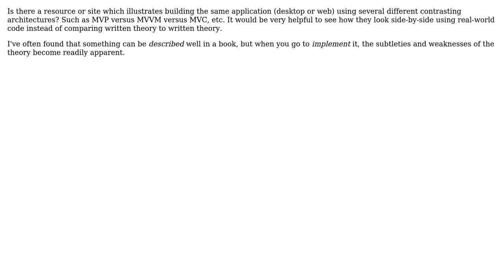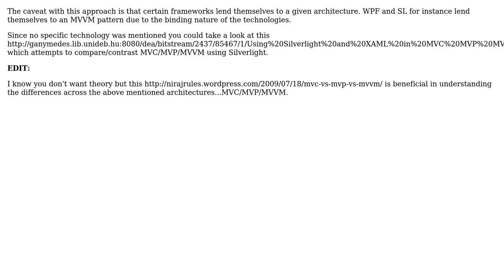Software Engineering: Examples of different architecture methodologies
With thanks & praise to God, and with thanks to the many people who have made this project possible! | Content (except music & images) licensed under CC BY-SA | Music | Images & others | With thanks to user Lane user Aaron McIver and the Stack Exchange Network Trademarks are property of their respective owners. You are responsible for your own actions.